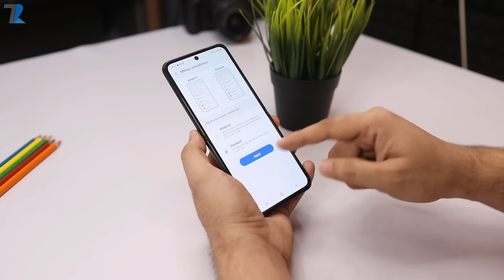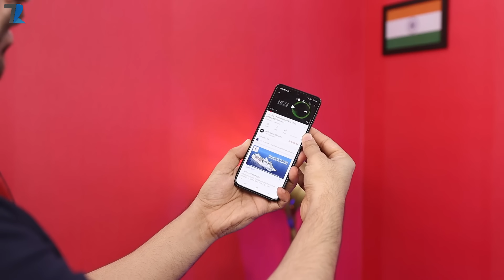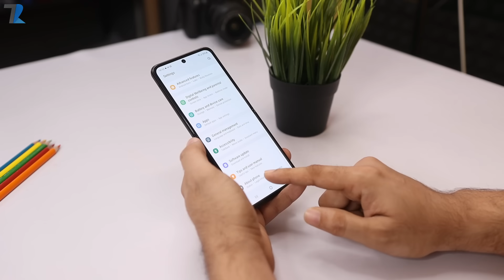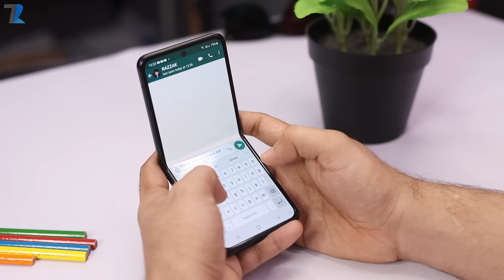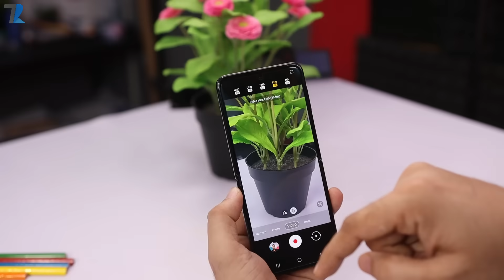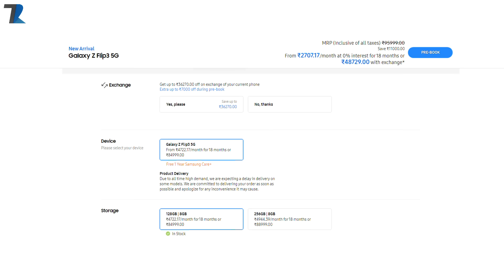Samsung Galaxy Z Flip 3 Full Review - Fashionable Phone Of 2021!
Hello Dosto is video me maine aap logo ko Samsung Galaxy Z Flip 3 ka Full Review diya hu after using it for 10 Days...Umeed hai aapko video pasand aayegi..

Timestamps
00:00 Galaxy Z Flip 3 Introduction
00:32 Galaxy Z Flip 3 Design & Built
01:31 Galaxy Z Flip 3 Display
03:33 Galaxy Z Flip 3 Flex Mode
04:28 Galaxy Z Flip 3 Software OS
04:56 Galaxy Z Flip 3 Audio
05:11 Galaxy Z Flip 3 Security
05:23 Galaxy Z Flip 3 Battery & Charging
06:41 Galaxy Z Flip 3 Performance
06:53 Galaxy Z Flip 3 Network & Call Quality
07:10 Galaxy Z Flip 3 Camera
08:55 Galaxy Z Flip 3 Conclusion & First Impressions